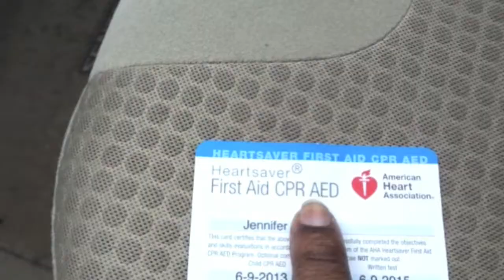I AM CPR CERTIFIED!